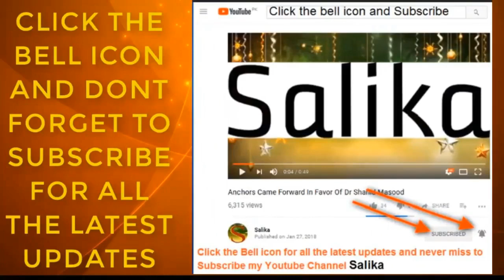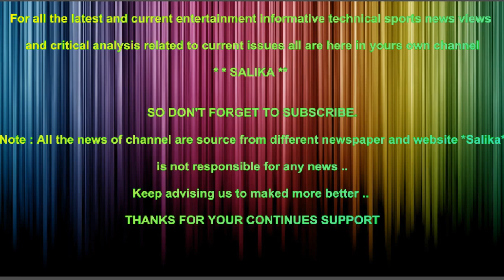ANTI DANDRUF SHAMPOO BANANY KA TARIKA